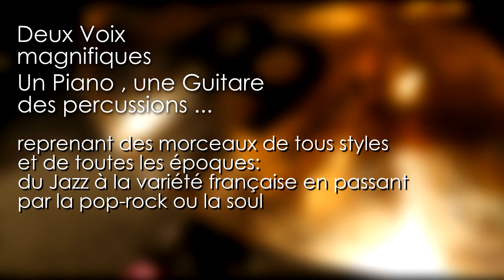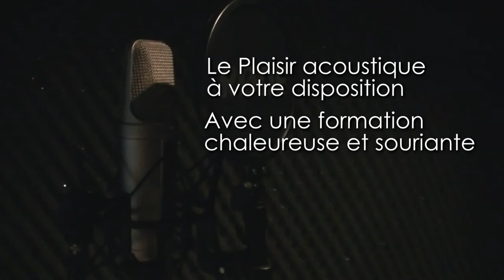Recto / Verso Trailer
Groupe acoustique reprenant des morceaux de tous styles et toutes époques: du jazz à la variété française en passant par la pop-rock ou la soul .

Mona (Chargée de communication)

Membres David Derwa (Cajon ), Jean-Yves Fourneau (Clavier), Geoffrey Renard (Chant), Eve Matassa (Chant), Antoine.Ansseau(Guitare) , Alain Mulkens, Intérimaire ;-) (Guitare)

Pour toutes demandes ou contact , veuillez nous rendre une petite visite sur notre page FaceBook (un petit "j'aime" et c'est partit ;) )